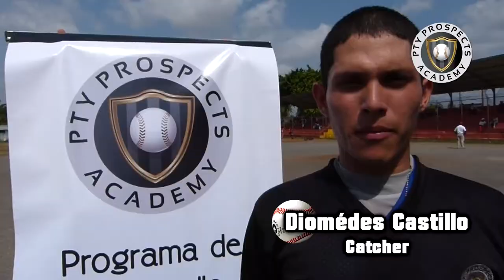PTY Prospects Academy - Diomedes Castillo 2012